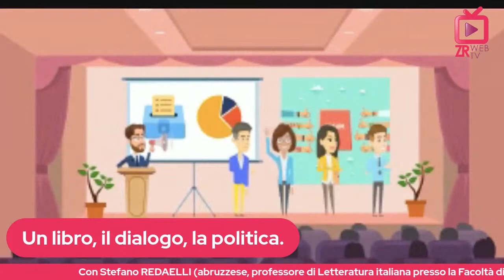Un libro, il dialogo, la politica.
Con Stefano REDAELLI (abruzzese, professore di Letteratura italiana presso la Facoltà di “Artes Liberales” dell’Università di Varsavia) e il suo: “Beati gli inquieti” (NEO.), candidato al Premio Strega e al Premio Campiello